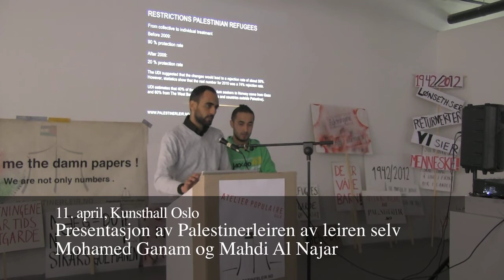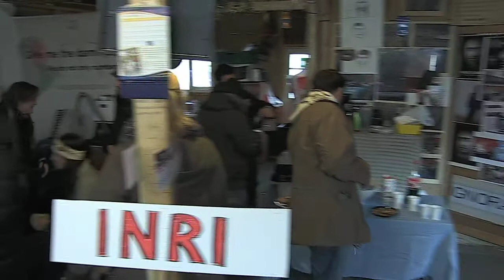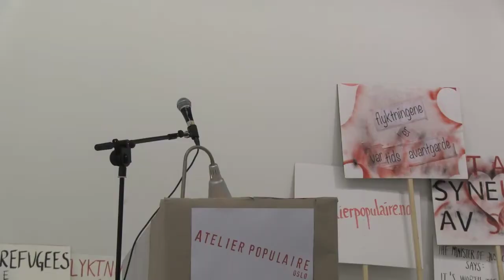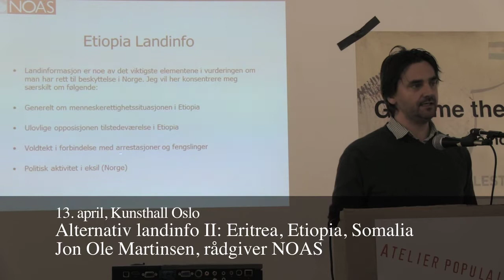Intervju med Andrea Lange - Atelier Populaire Oslo/Palestinerleir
Video: Benedikte Rønsen